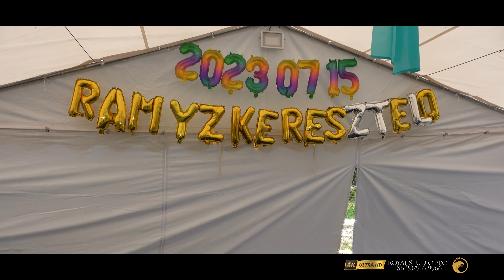RAMYZ KERESZTELŐJE - ÖSSZEFOGLALÓ